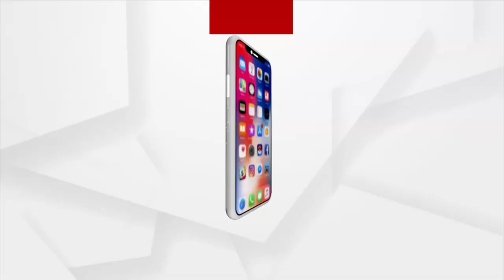Plight Of Chheligada: Listen To What Locals Say On Rehabilitation Assistance